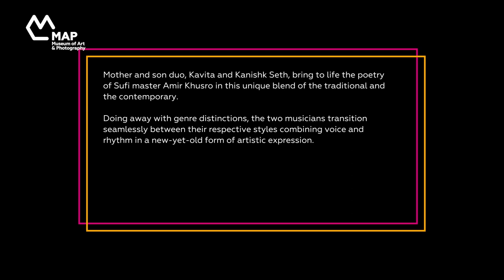Chai Time Concert: DNA of a Classic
Kavita Seth & Kanishk Seth

A performance of classic songs written by Sufi poets amalgamated with modern electronic music by the famous mother-son duo.

ART is LIFE: SOUNDFRAMES
3 - 5 December, 2021
A festival conceptualised, designed and themed around music, to virtually explore the power of the museum, and music, to bring people together. Showcasing a range of never-before-seen performances, talks and workshops from artists in India and the world.

The famous mother-son duo, Kavita Seth and Kanishk Seth, come together to effortlessly fuse the timeless with the contemporary, by performing classics written by Sufi poets amalgamated with modern electronic music. Explore this unique fusion of genres and dive into the DNA of a classical-contemporary performance in this session.

The session traversed a variety of themes, such as love, separation and devotion, and celebrated the ancient poetic form of ghazals. In this soul-stirring session the musicians combined the magic of electronic and Indian styles of music and performed Amir Khusrow’s masterpieces, including Aaj Rang Hai, Chashm-e-maste, Airee Sakhi and Rangi Saari. __________________________________________________